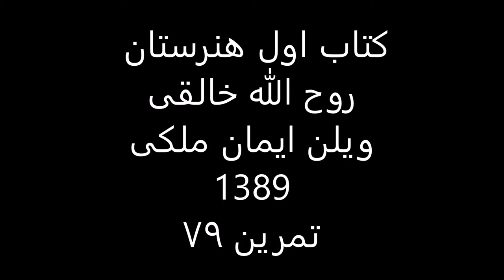کتاب1هنرستان روح الله خالقی ویلن ایمان ملکی تمرین 79